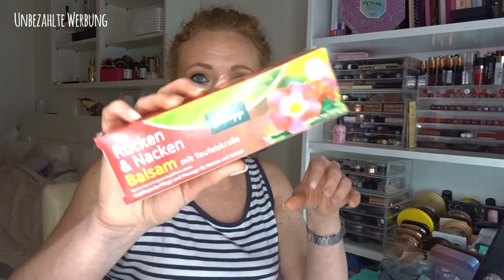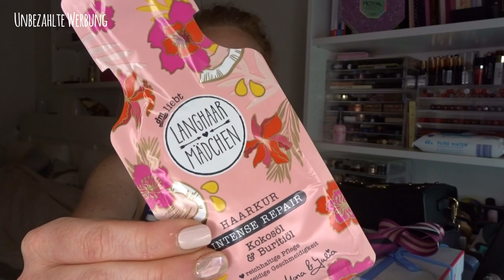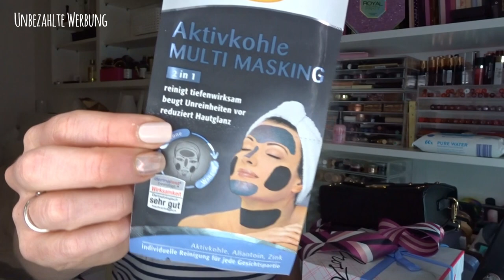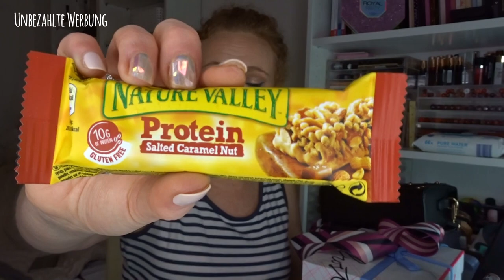New in °°Überraschungs- Post von Evelyn °° Kneipp °°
unbezahlte Werbung

Kneipp Badezusatz
Kneipp Balsam

Waage mit der ich wiege

Ein paar Amazon Empfehlungen für euch von mir:
Acryl Schubladen für Makeup 💄

❤️❤️Mit IGral echtes geld sparen beim online Shopping wie zb Notino, Douglas, Asos uvm

Aussortierte Kosmetik verkaufe ich nun über meinen zweiten Insta Account

Meine Packstation: 📦📯
Jennifer Lenzen
36783103
Packstation 189
41238 Mönchengladbach